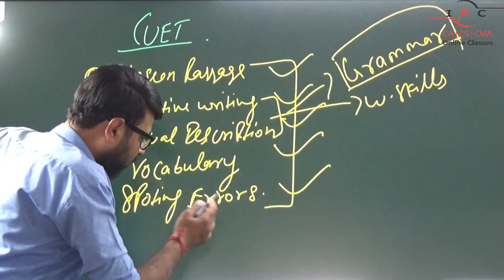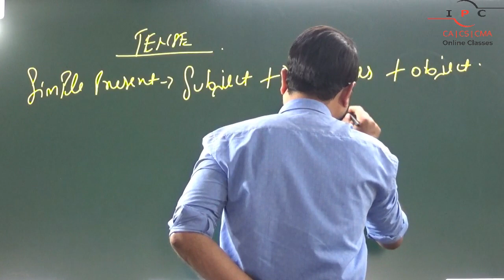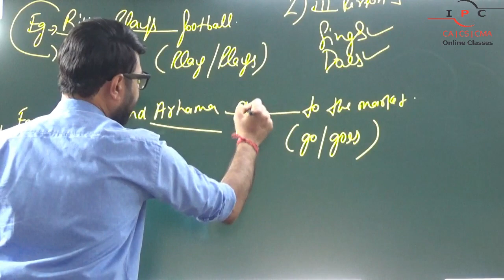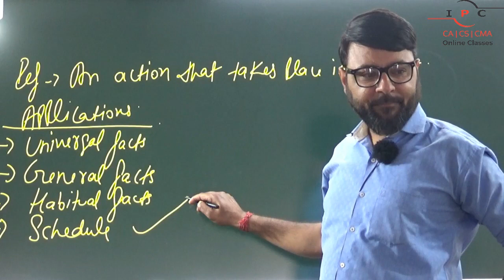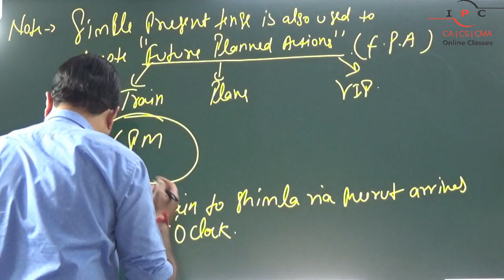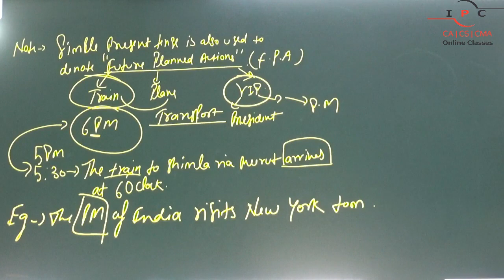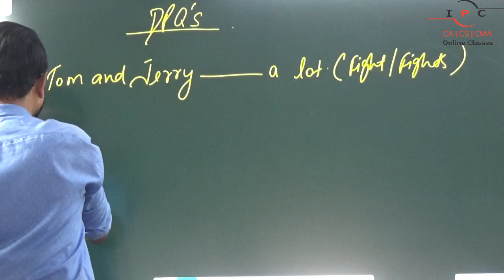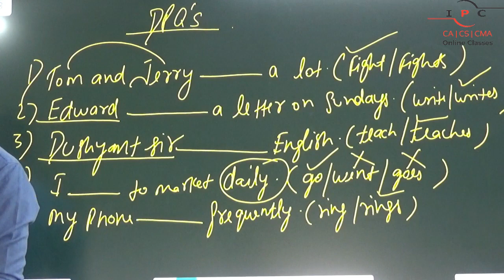TENSE | LECTURE-01 | CUET 2023 | ENGLISH | DUSHYANT BHOLA